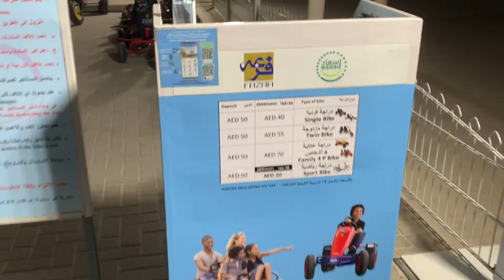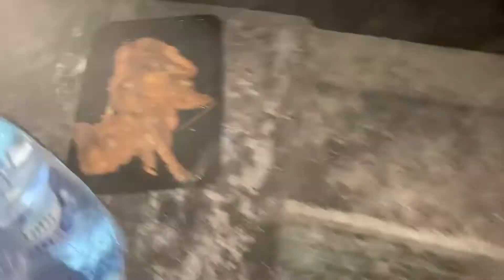Creek Park Barbecue | Family Places to Barbecue in Dubai | Places in UAE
Checkout delicious barbecue we had at creek park Dubai with a view. I have tried to cover all the things to do in Dubai. Creek is a great place for outdoor outings. Timings are till 11:00 PM and charges to enter is 5 AED. You can also use your NOL card to enter